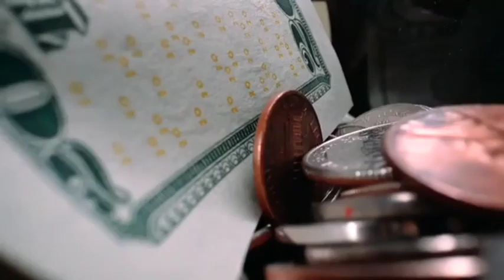ଏହି ୫ ଟି ରାଶିରେ ଧନ ବର୍ଷା //Odia Bayagita Sadhubani Astrology Horoscope Tips, God TV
Odia Sadhubani Anuchinta Vastu Horoscope Tips || Bayagita odia sadhu bani tips ajira anuchinta astrology || Smile Odia

People also search for :

odia bayagita

odia sadhubani

odia anuchinta

odia tips

vastu bichara

odia nitibani

Malika bachana

Malika katha

Debabani odia

Mythology odia

ଦୈନିକ ରାଶିଫଳ

Motivation odia

ଏହି ଭିଡିଓଟି ଯଦି ଆପଣମାନଙ୍କୁ ଭଲଲାଗିଥାଏ ତେବେ ଆମ channel କୁ Like ଏବଂ Share କରନ୍ତୁ I ଆମ ସହ ଯୋଡିହୋଇ ରହିବା ପାଇଁ ଏବଂ ସବୁଦିନ ନୂଆ ନୂଆ video ର Notification ପାଇବା ପାଇଁ "God TV "ର YouTube Channelକୁ Subscribe କରନ୍ତୁ ଓ Bell  ର Button ନିଶ୍ଚୟ ପ୍ରେସ୍ କରନ୍ତୁ ଇବ ଧନ୍ୟବାଦ୍ I